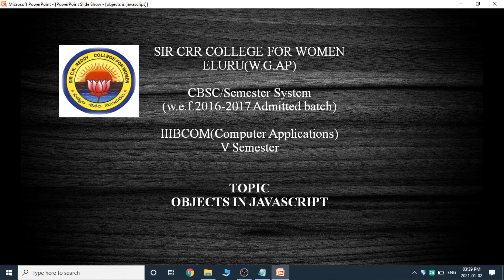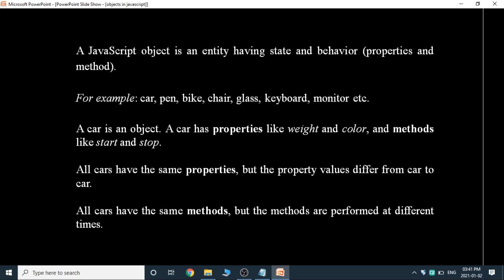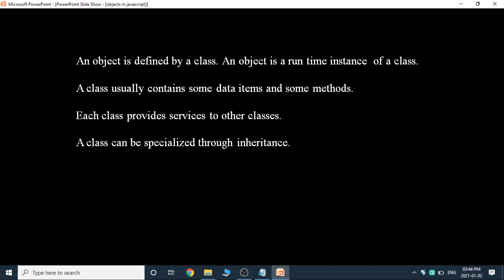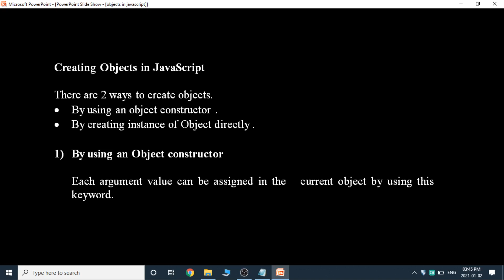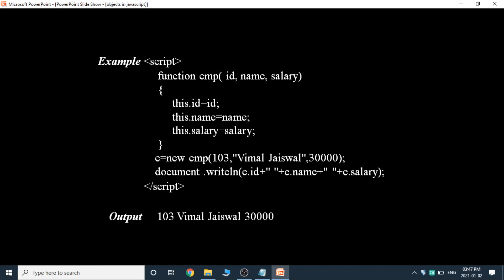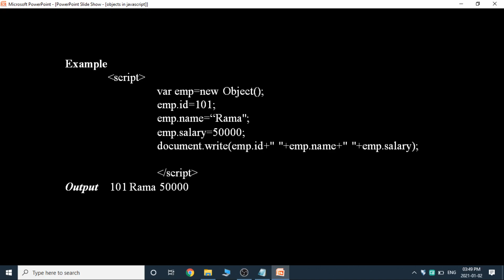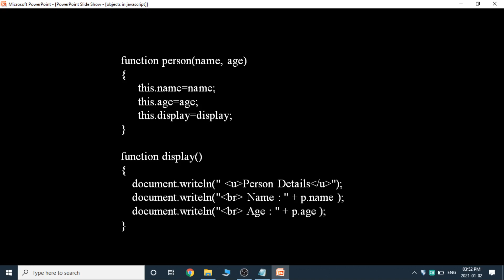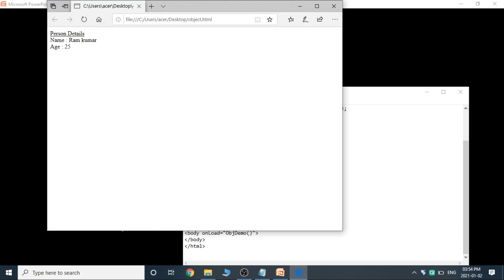17. III BCom 5th Sem - Computers - Web Technologies - Unit 3 - Objects in JavaScript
III BCom 5th Sem - Computers
Paper : Web Technologies
Topic : Unit 3 - Objects in JavaScript